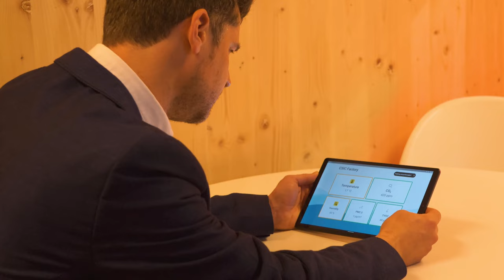What is it like to work at Energy Systems Catapult?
Why does Energy Systems Catapult exist?

1. To accelerate the UK to a netzero energy system across homes, sites, places and networks.

2. To turbo-boost the UK's clean tech innovators so they can thrive in the future energy system.

3. To design a future energy system that drives clean growth.

How do we work?

1. We deliver Whole System innovation that ..
– Integrates across market, digital, physical and policy systems.
– Links local action to national action.
– Covers energy source to consumer, across vectors (electricity, gas, transport).

2. We do the hard stuff around net zero .. heat, complex sites, place, digital, making the future power system work, vulnerable consumers.

1. Independent – technical, commercial and policy expertise.

2. We get our hands dirty – thought leadership AND on-the-ground delivery.

3. Collaborative – convening & collaborating across the whole energy system.

4. Innovative – creative and pioneering in our approach to tackling the hardest challenges.

Why work for Energy Systems Catapult?

"This is the place where you can do the best work of your career.." says Energy Systems Catapult chief executive Guy Newey.